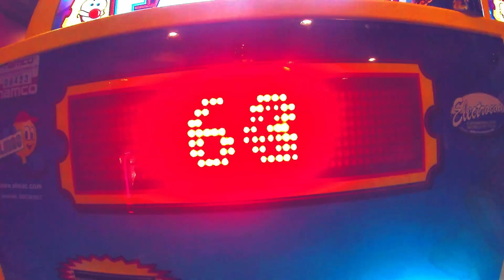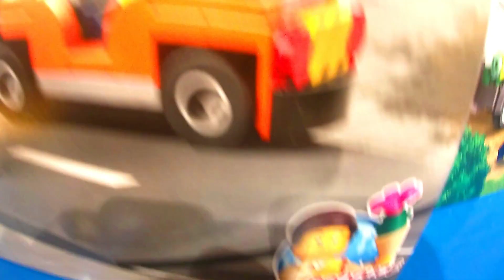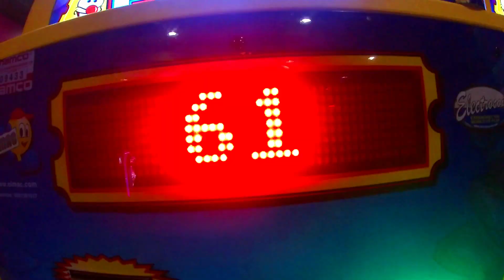Muppet Lego Minifigure Lego Shop reveal and Typhoon Ride at Metrocentre Gatehead Harley Kaboom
Harley Kaboom, Toby Kaboom and Leila Kaboom go back to the Metrocentre Gateshead for Muppet Lego mini figure blind bags to open. Which one will they find?
Animal,Beaker,Dr. Bunsen, Honeydew, Fozzie Bear, Gonzo, Janice, Kermit the Frog, Miss Piggy, Rowlf the Dog, Statler, Swedish Chef, Waldorf
The 12 minifigures for the LEGO Muppets CMF (71032).
Then to the Metro centre arcade and Harley rides the Typhoon Arcade Haunted Mine
Lets set it off with a KABOOM!

The Little Mermaid ,legoTwin,legoUsa,legoVillain,legoWaitstaff,legoWedding,legoWings,legoWitch,legoDisney's Mickey Mouse,legoDisney,legoDisney Classics,lego,legoFirefighter,lego,legoMechanic,legoMouse,legoDUPLO,legoAirline Worker,legoAlien
Horseback Riding ,mini figureHungary ,mini figureIce ,mini figureItaly ,mini figureItv ,mini figureJapan